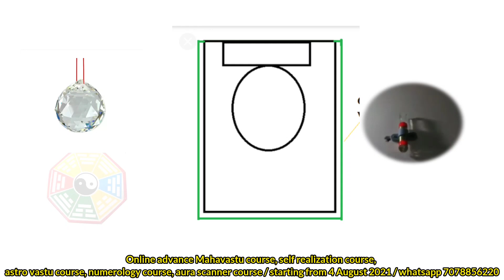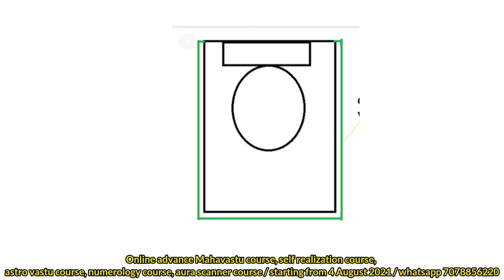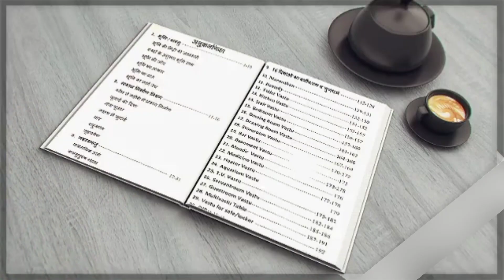Toilet remedy by aura scanner | Mrs. pooja